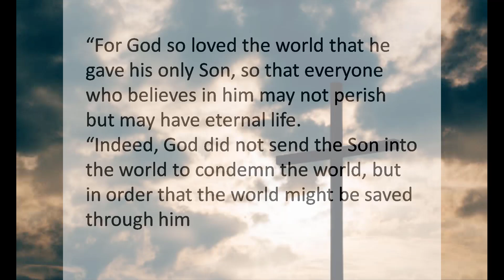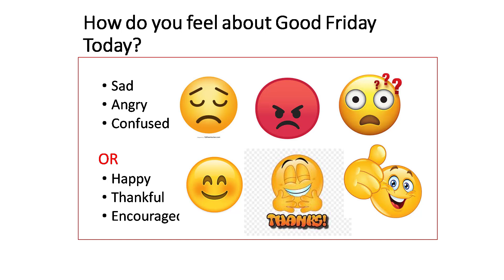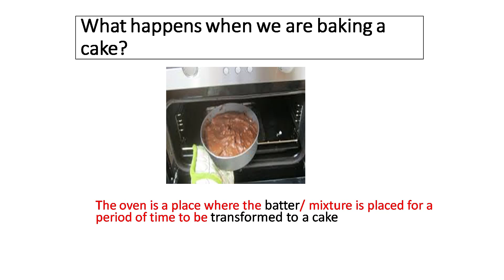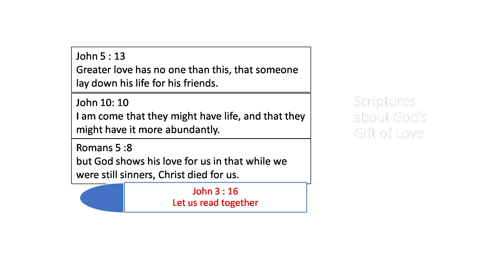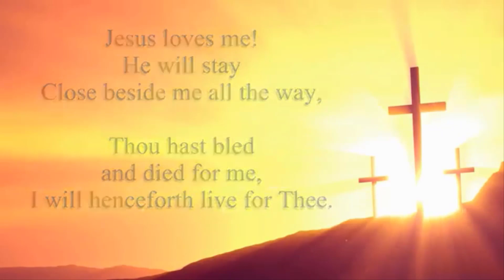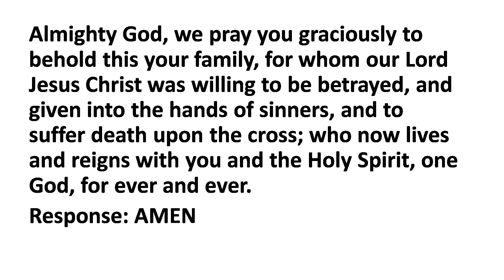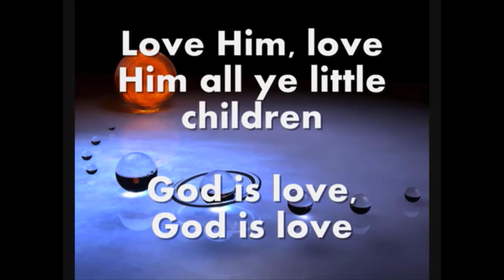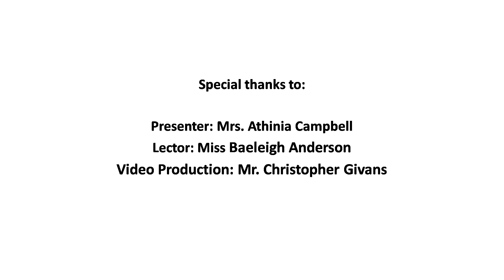Digital Sunday School - Good Friday